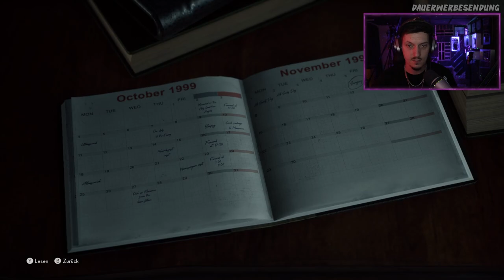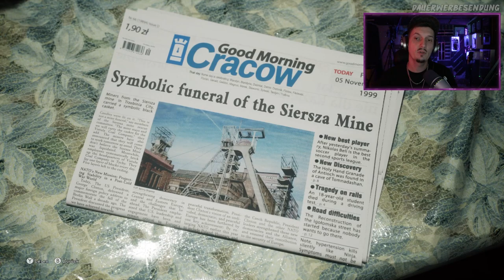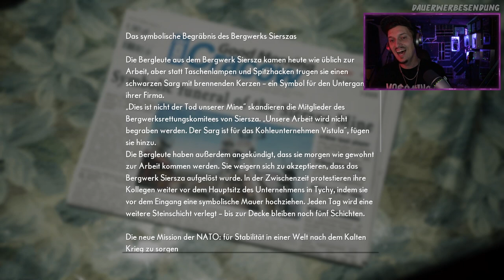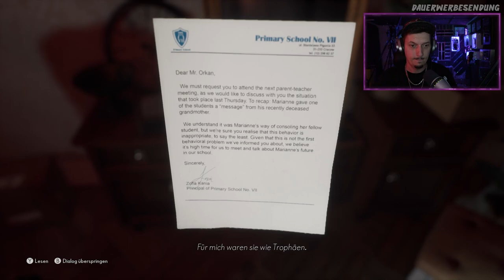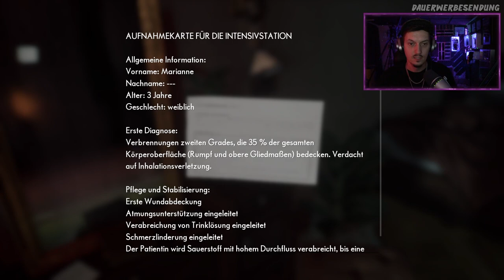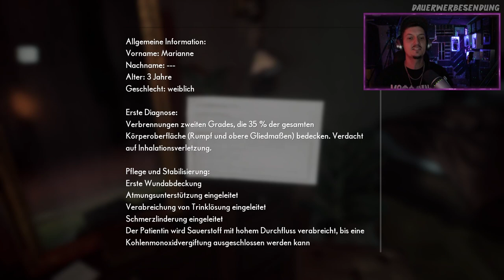Erstmal reinkommen! THE MEDIUM | Let´s Play #001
Eine GentleNerds UG Produktion
Produzenten:
Videobearbeitung: Oliver Dombrowski